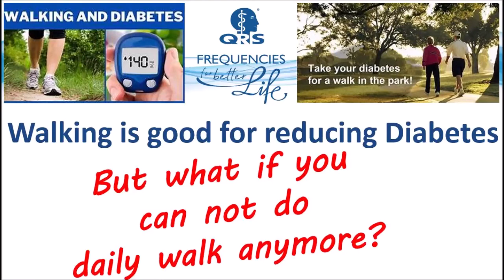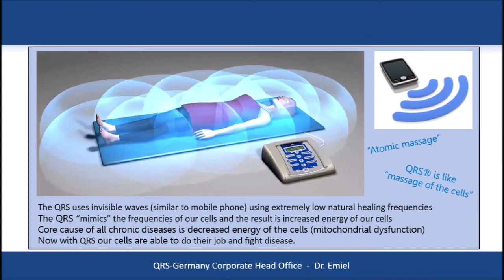Diabetes and what if you can not do daily walk anymore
The worlds' biggest world-wide epidemic: Diabetes and Insulin Resistance

And we all know what is the best therapy for reversing diabetes type 2
If only we would be able to change our lifestyle . . .
If only we were able to do that daily walk . . .

but unfortunately you know it is not so easy. To many joint pains.
so what can you do? This video gives you a solution which gives you exactly the same health benefits as a daily walk...

Other videos relevant if you suffer from Diabetes type 2:
8) Videos explaining why QRS is ESSENTIAL for everybody who suffers from Diabetes Type 2:

+ People suffering from Diabetes have more body pains and inflammations and QRS helps reduce these body pains and inflammations

+ What to do if you suffer from Diabetes but you can not do daily walk / physical exercise anymore